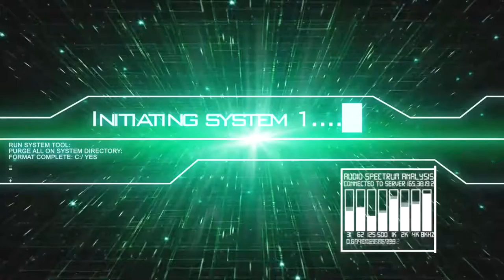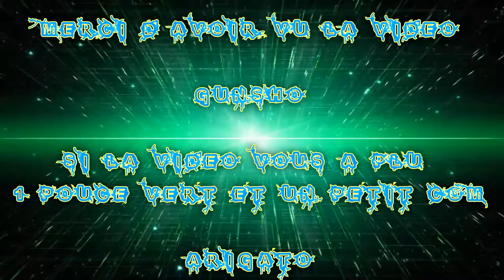[FR] Let's Play De Fallout 4 #155 Far Harbor Part 1 En route pour l’île Mystérieuse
FaceCam Activé !

En route pour l’île Mystérieuse

Info Complémentaire !

Enjoy !! Gunsho !!